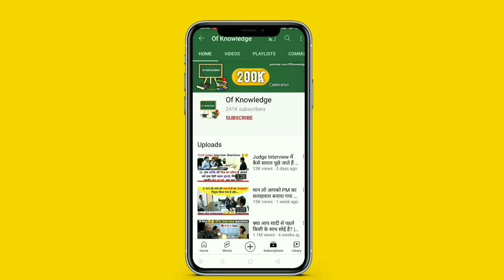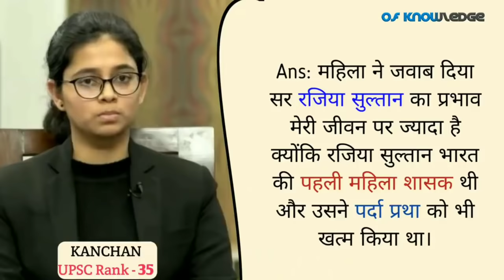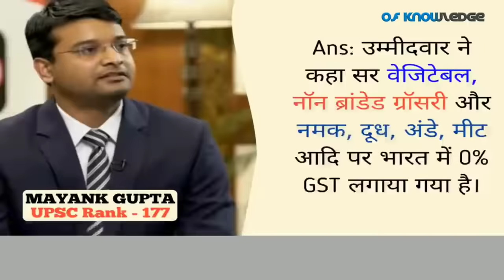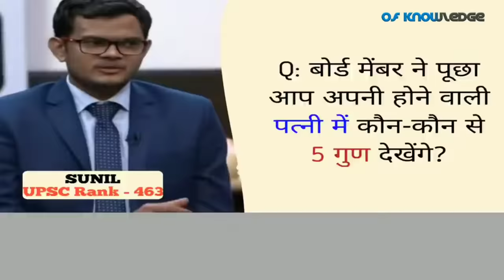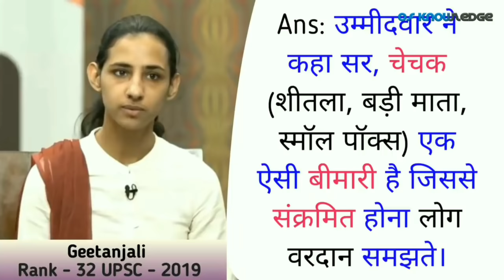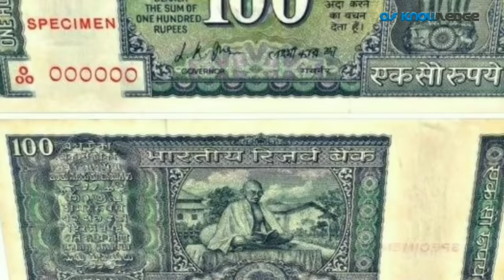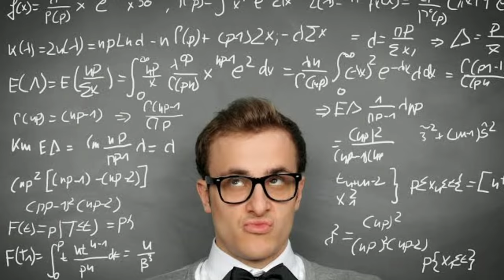6 से 7 इंच का ऐसा क्या है अगर ना मिले तो, उंगली से भी काम चला लेती हैं? | IAS Interview in hindi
IAS Interview | IPS Interview | IAS Interview in Hindi | Of Knowledge

👉 Daily Current Affairs, Employment News, Jobs, Admit Cards, Exam Results, Civil Service Prepration And Much More

Hi friends, This is Vikram Singh I'm telling you in this video about 10 Best IAS Interview questions and answers.

अगर आपका कोई सवाल है तो आप हमसे पूछ सकते हैं Telegram चैनल और Group को Join करके 📲

Keep Your Support ______Like___Share____Subscribe______#ofknowledge

🙏🏻 JAI HIND 🙏🏻